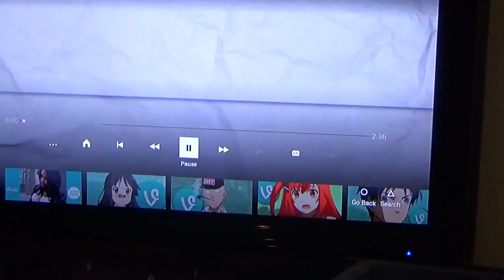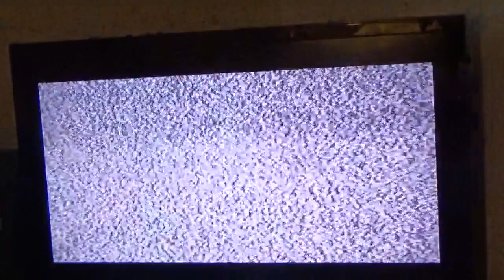YOO!| ANIME VINES #53 AND #6 REACTION #11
User: The Anime Brain